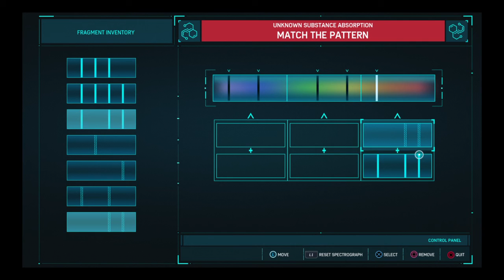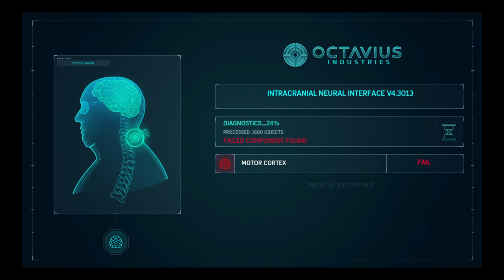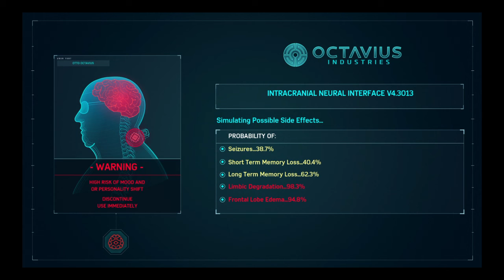Spider-Man (PS4) #36 - It's over.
Oh, here it is at long last. We've lost Doctor Octavius to the designs of fate.

...Sigh...

That battle against Martin Li was nice, but he could have used a couple more moves. It does get repetitive a bit, like I've noticed with other boss fights.